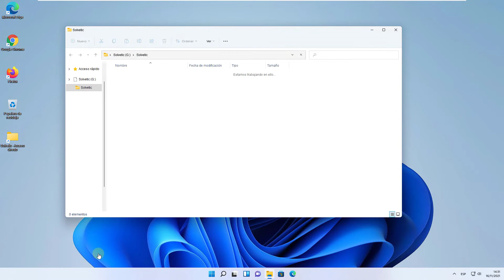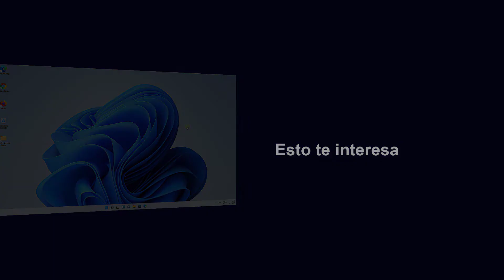📁 Cómo ABRIR una CARPETA con el TECLADO ✔️ Windows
Solvetic te enseña algunos atajos con el teclado como el de abrir carpeta de documentos con el teclado. Te enseñamos con qué combinación de teclas se puede abrir una carpeta en Windows, los comandos para poder abrir una carpeta en Windows solo con el teclado.